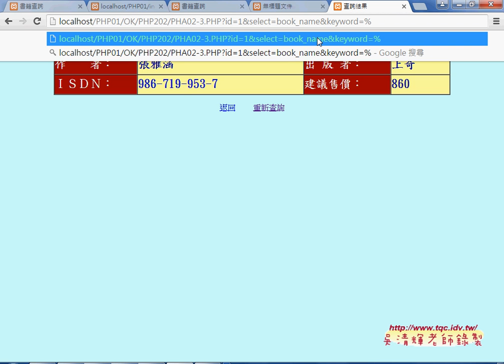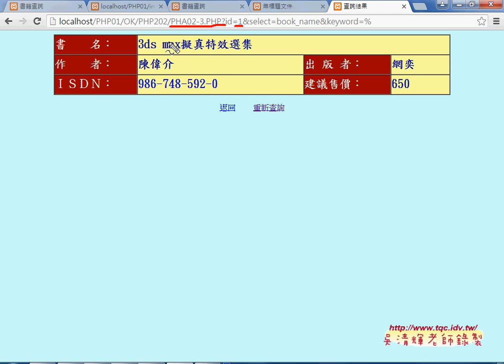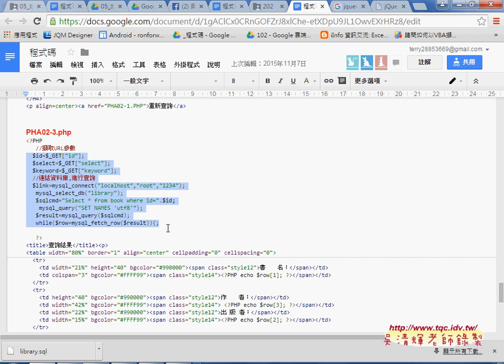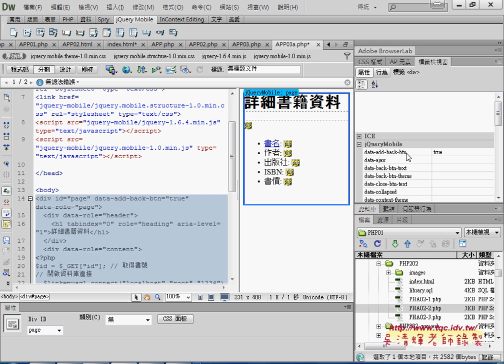04 如何超連結後將資料放在詳細頁面